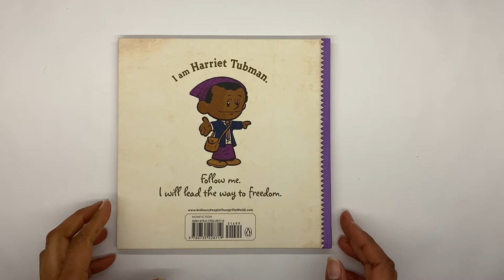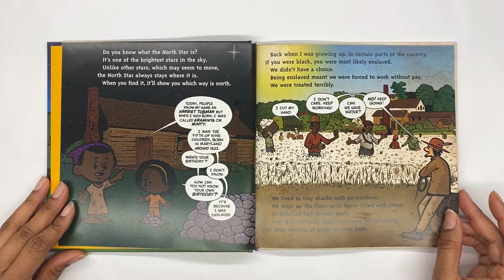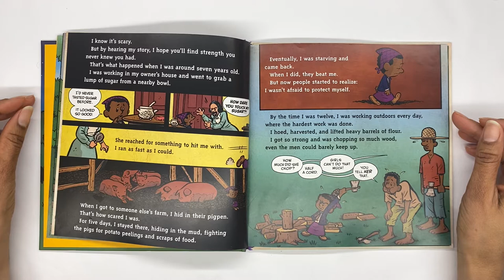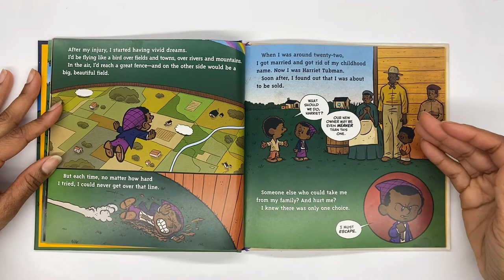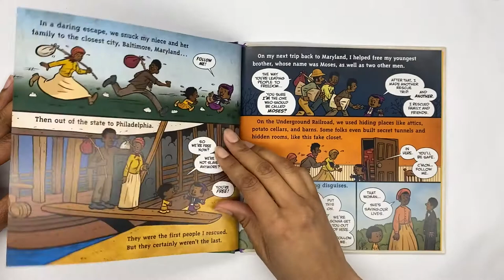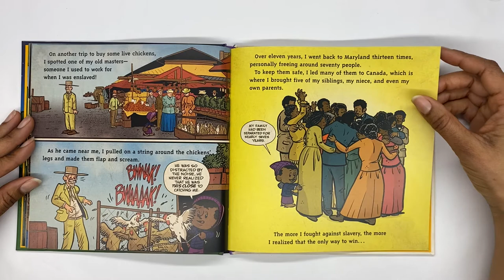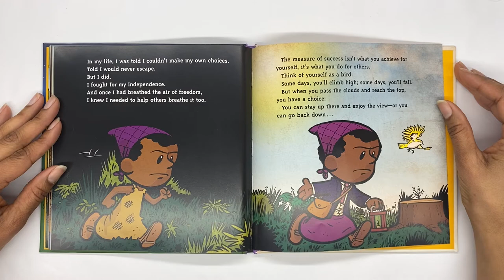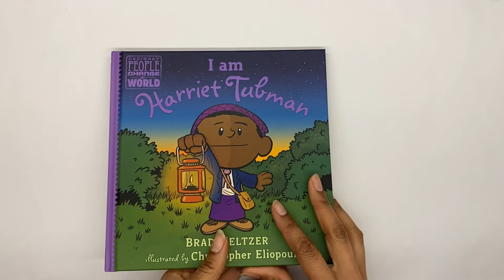I am Harriet Tubman Read Aloud AR Book | Marci Chavalas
Read along with me as I read aloud "I am Harriet Tubman" by Brad Meltzer. This picture-book biography shares the life of Harriet Tubman, the abolitionist leader who played a key role in helping enslaved people escape via the Underground Railroad. Explore black history all year 'round!

AR Quiz No. 193282 EN Nonfiction